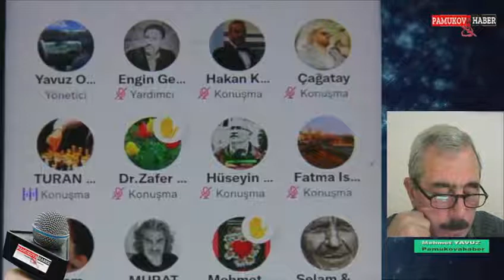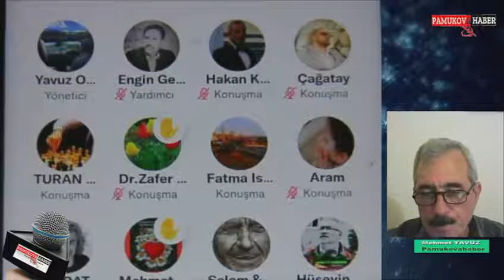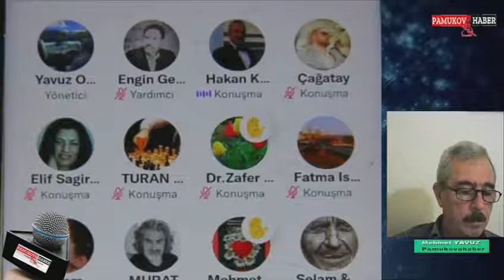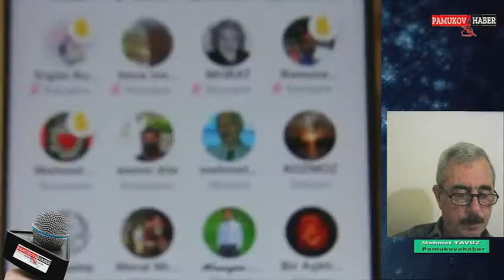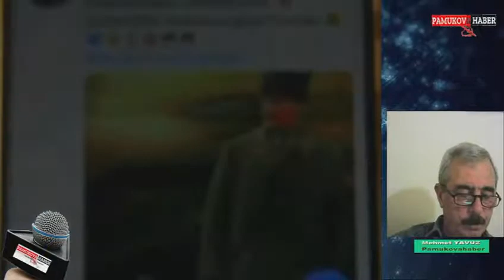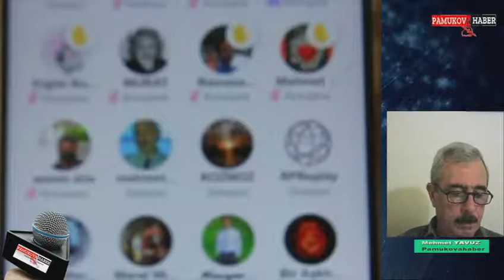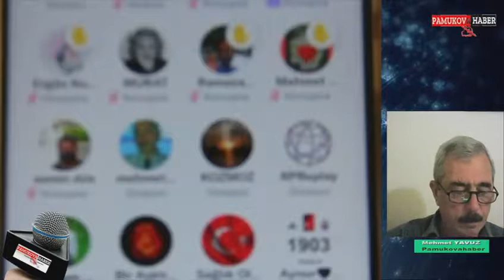Twiter'in Space programı yıkılıyor.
Pamukova Haber - Son Dakika Haber ve yeni haberler. İnternet Haberciliğinde Pamukova dan görüntülü haberler yayınlıyoruz.